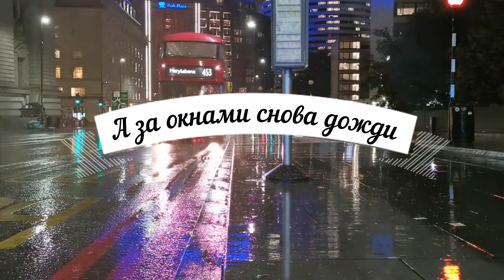"А за окнами снова дожди"